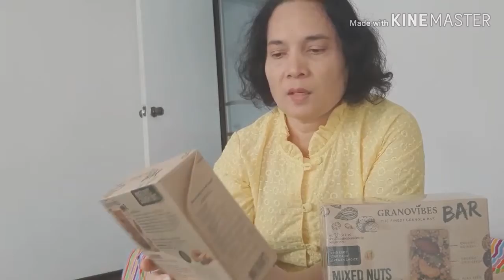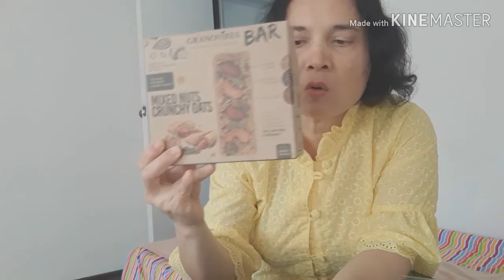รีวิว กราโนไวส์ บาร์ ขนมคนลดอ้วน อร่อยจริง ๆ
รีวิวขนมกรอบ ๆ กราโนไวส์ บาร์ บอกเลยอร่อยมวก ชอบ คะแนนเต็ม 10 ให้เต็มกันเลย